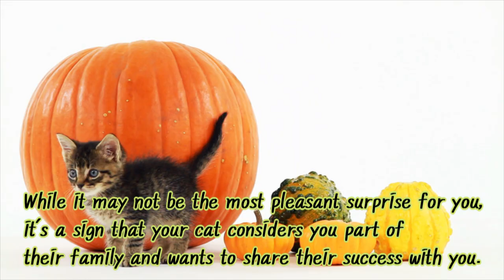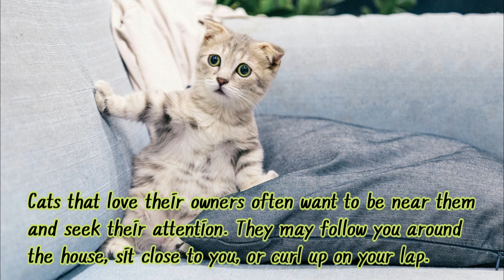Cats do this when they love you.😺😻😼